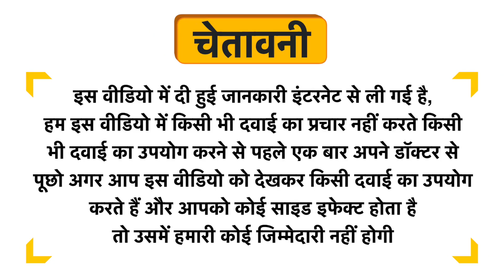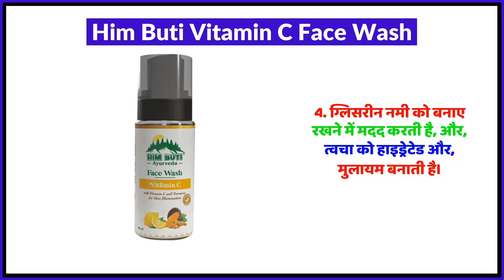Him Buti Vitamin C Face Wash Uses in Hindi | Side Effects | Review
Him Buti Vitamin C Face Wash Uses in Hindi | Benefits | Side Effects | Dose

Him Buti Vitamin C Face Wash Uses in Hindi
Him Buti Vitamin C Face Wash Kis kaam aati hai
Him Buti Vitamin C Face Wash Review
Him Buti Vitamin C Face Wash Side Effects
Him Buti Vitamin C Face Wash ke fayde in hindi
Him Buti Vitamin C Face Wash how to use